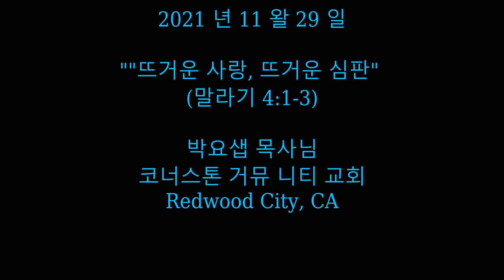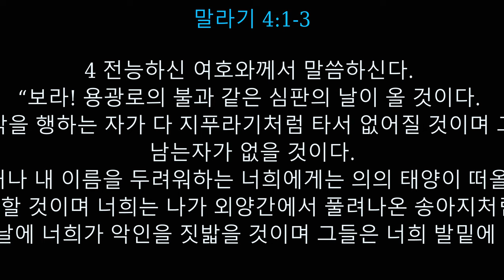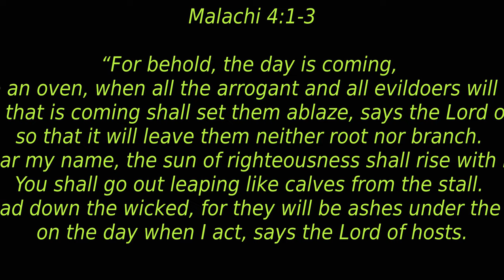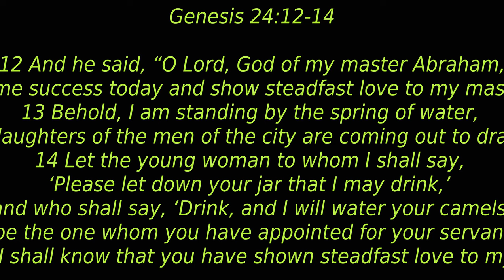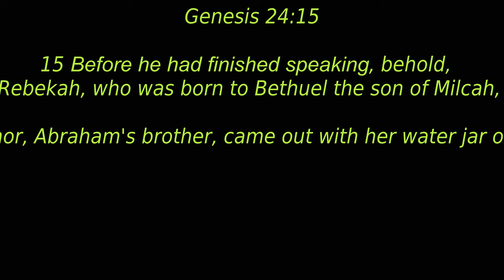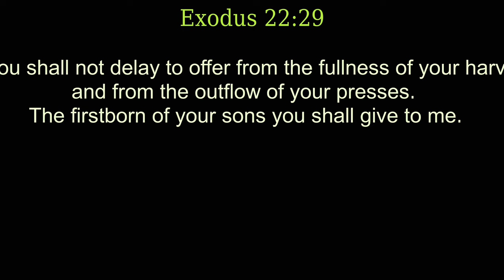11282021 CCC Compilation Video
2021 년 11 왈 28 일

"뜨거운 사랑, 뜨거운 심판"

(말라기 4:1-3)

여호와의 날

4 전능하신 여호와께서 말씀하신다. “보라! 용광로의 불과 같은 심판의 날이 올 것이다. 그 날에는 교만한 자와 악을 행하는 자가 다 지푸라기처럼 타서 없어질 것이며 그들 중에는 하나도 살아 남는자가 없을 것이다.

2 그러나 내 이름을 두려워하는 너희에게는 의의 태양이 떠올라서 치료하는 광선을 발할 것이며 너희는 나가 외양간에서 풀려나온 송아지처럼 뛰어다닐 것이다.

3 내가 이것을 행하는 날에 너희가 악인을 짓밟을 것이며 그들은 너희 발밑에 있는 재와 같을 것이다.

박요샙 목사님
코너스톤 거뮤 니티 교회

Today's EM Message:

"Fiery Love. Fiery Judgment"

Malachi 4:1-3 (ESV)

4 [a] “For behold, the day is coming, burning like an oven, when all the arrogant and all evildoers will be stubble. The day that is coming shall set them ablaze, says the Lord of hosts, so that it will leave them neither root nor branch. 2 But for you who fear my name, the sun of righteousness shall rise with healing in its wings. You shall go out leaping like calves from the stall. 3 And you shall tread down the wicked, for they will be ashes under the soles of your feet, on the day when I act, says the Lord of hosts.

Today's Children's Message:

"God Help Me When I Ask"

Genesis 24:12-15

 12 And he said, “O Lord, God of my master Abraham, please grant me success today and show steadfast love to my master Abraham. 13 Behold, I am standing by the spring of water, and the daughters of the men of the city are coming out to draw water. 14 Let the young woman to whom I shall say, ‘Please let down your jar that I may drink,’ and who shall say, ‘Drink, and I will water your camels’—let her be the one whom you have appointed for your servant Isaac. By this[a] I shall know that you have shown steadfast love to my master.” 15 Before he had finished speaking, behold, Rebekah, who was born to Bethuel the son of Milcah, the wife of Nahor, Abraham's brother, came out with her water jar on her shoulder.

Today's Youth Message:

"How Do You Give Thanks?"

Exodus 22:29

29 “You shall not delay to offer from the fullness of your harvest and from the outflow of your presses. The firstborn of your sons you shall give to me.